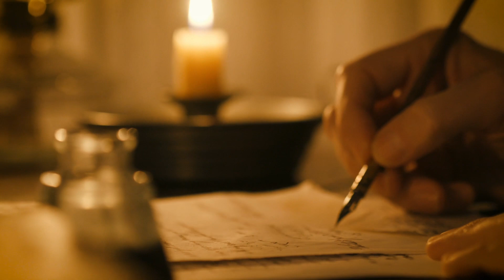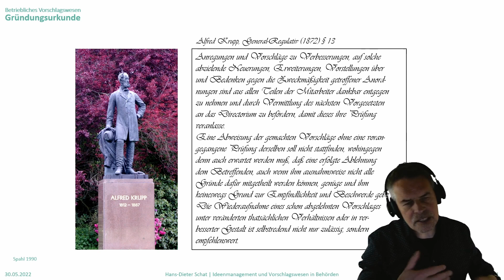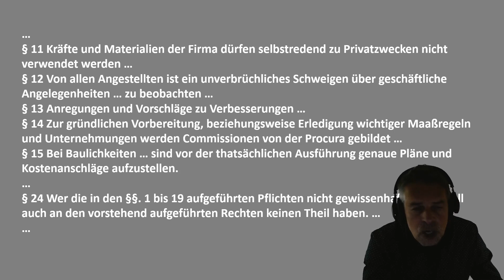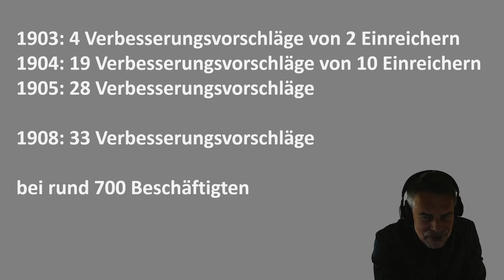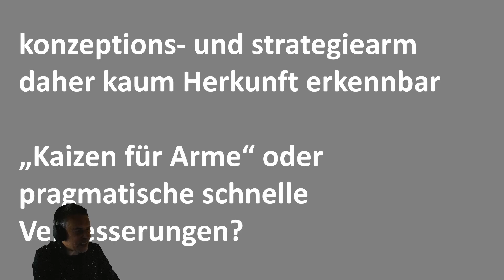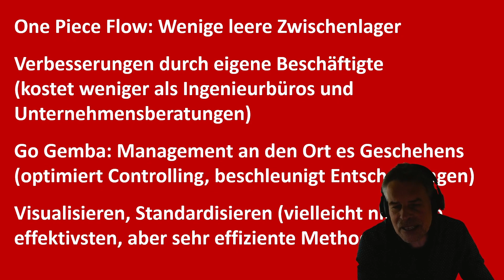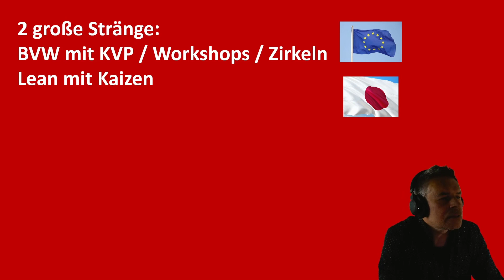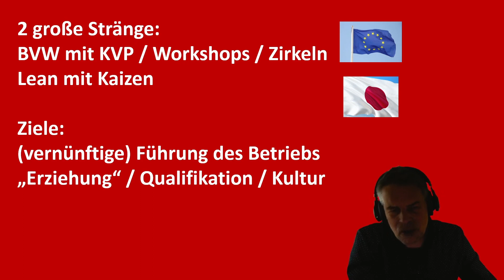Vorschlagswesen, KVP, Lean, Kaizen: Die Hintergründe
Betriebliches Vorschlagswesen BVW, Kontinuierlicher Verbesserungsprozess KVP, Lean Management und Kaizen haben ihren eigenen Hintergrund, und das prägt ihr Bild und es prägt die Praxis.  Mehr über diese unterschiedlichen Hintergründe haben wir in einem Seminar besprochen, daraus hier ein Ausschnitt, ich hoffe, dass dies ein wenig Licht ins Dunkel bringt.

0:00 Intro
1:55 Betriebliches Vorschlagswesen
9:18 Kontinuierlicher Verbesserungsprozess
10:03 Lean mit Kaizen
16:52 Outro

By Peter Paul Rubens - Wikipedia Loves Art at the Metropolitan Museum of ArtThis photo of item # 37.162 at the Metropolitan Museum of Art was contributed under the team name &quot;shooting_brooklyn&quot; as part of the Wikipedia Loves Art project in February 2009.Metropolitan Museum of ArtThe original photograph on Flickr was taken by shooting brooklyn—please add a comment to the original Flickr page whenever a use has been made on Wikipedia or another project.Project galleries on Flickr: this institution, this team, Public Domain,

Von Warner Bros. - Evening star, November 23, 1953 Evening star, Gemeinfrei,